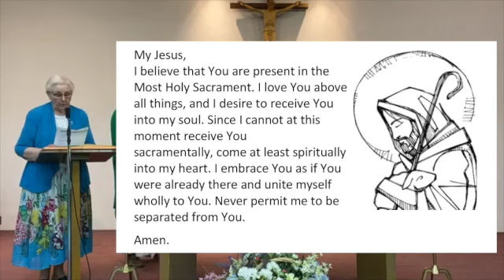July 5, 2020 - 14th Sunday in Ordinary Time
Christ the Divine Shepherd Parish